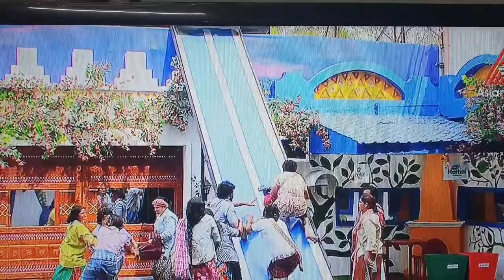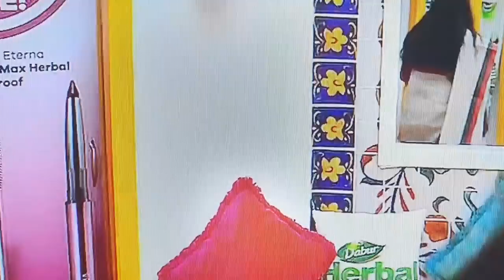Biggboss Malayalam Season3 Episode 45 Full Review | Summer Media